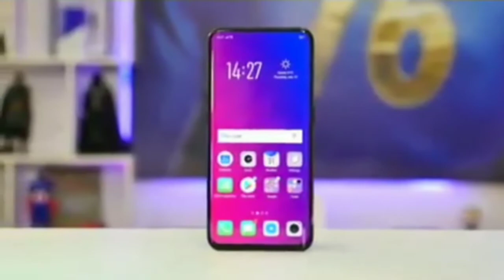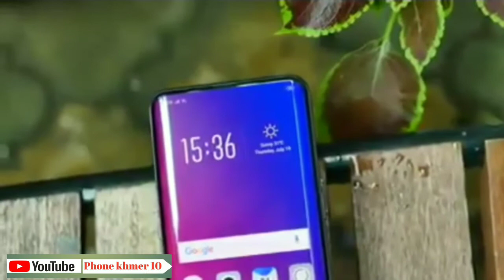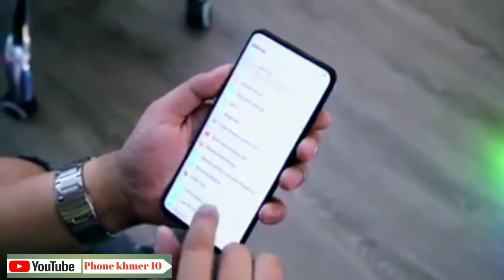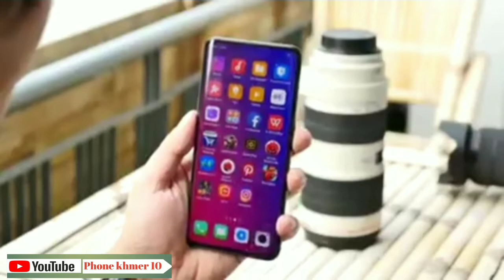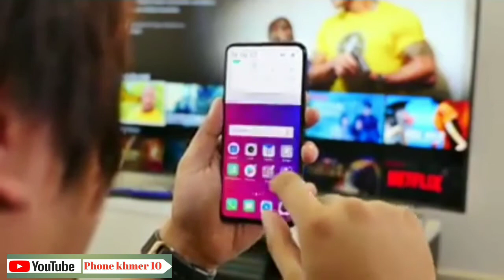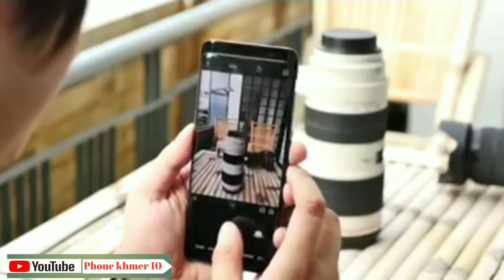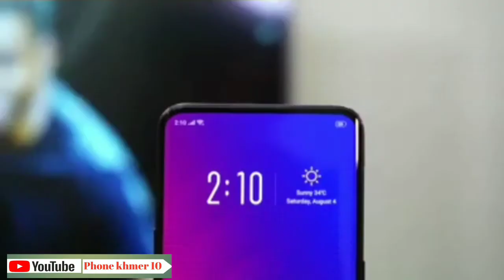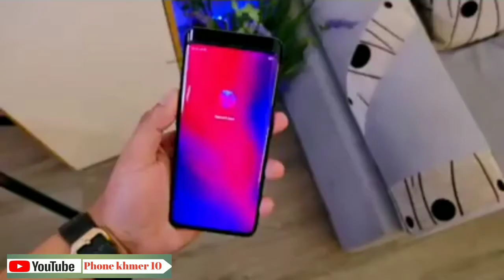Oppo find x in cambodia oppo camera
Oppo find x in cambodia
Oppo Find X, Find X, Oppo, motorized, motorized camera, MKBHD, smartphone design, best design, this phone changes everything, coolest phone, dope tech